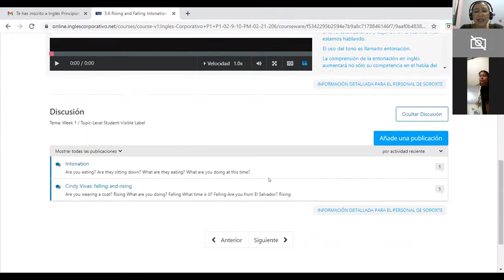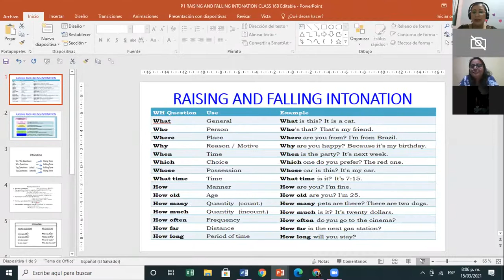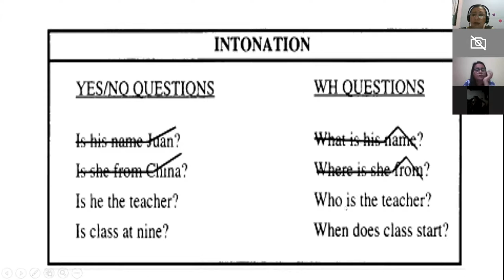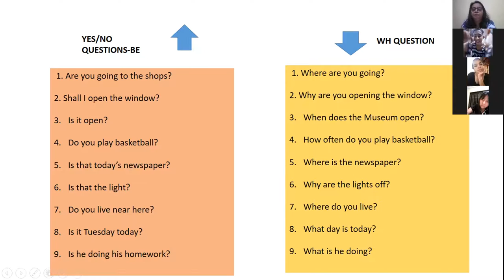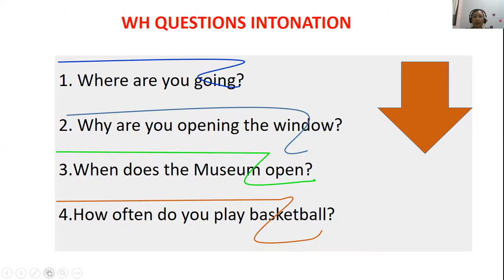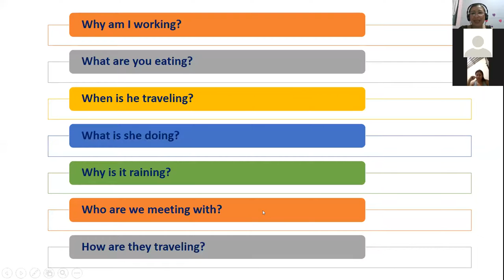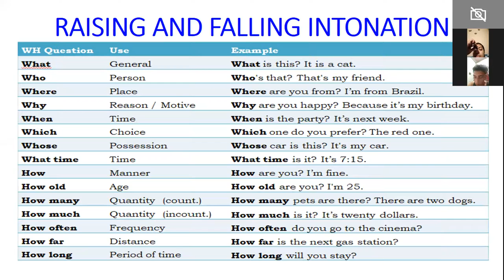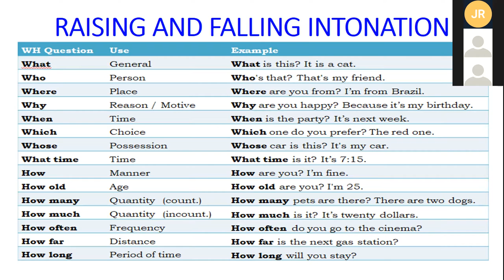Ingles Corporativo-P1-02-8-9PM-206 RAISING AND FALLING INTONATION WH AND YES NO QUESTIONS